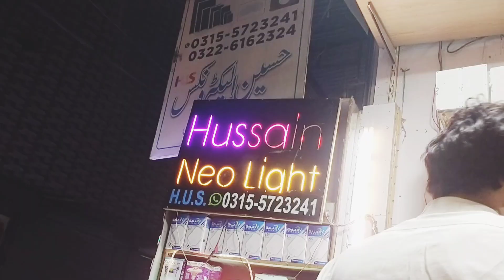"Mhendi Shopping | Vlogs 2024"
AJ k vlog ma hum ne ki mhendi k shopping or neon lights ki sheet b bnwai umeed krta ho apko vlog Pasand Aya ho ga vlog Pasand aye like comment subscribe share lazmi kijye ga.

shadi season
vlogs
mhendi ka saman
mhendi season
daily vlog